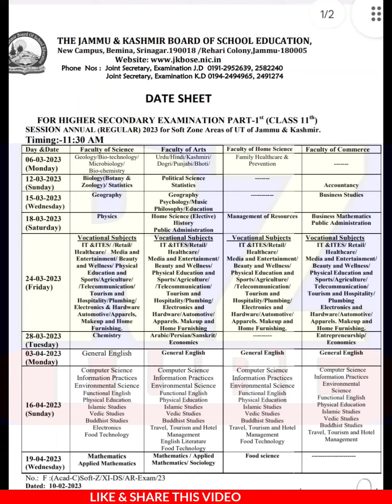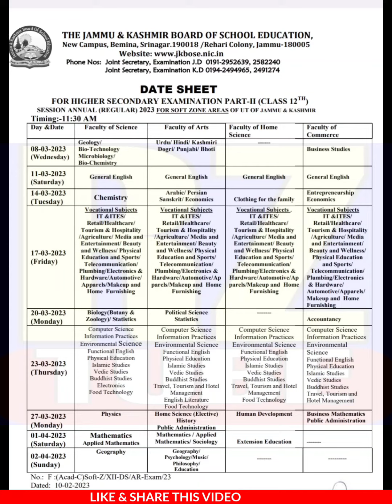Datesheet Of Class 10th , 11th , 12th released by Jkbose